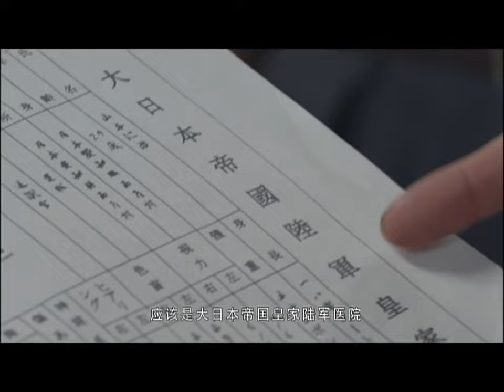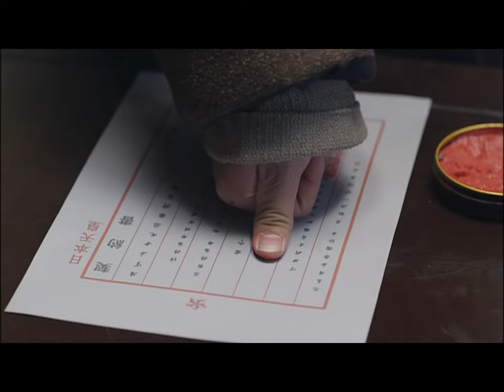【西北抗日軍Northwest Army】EP27|西北三兄弟同仇敵愾，內懲匪患外除日寇，共同抗擊日軍！ |主演：王雷 劉濤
【西北抗日軍Northwest Army】每晚GMT+8 20:00准时更新4集

劇情介紹🎬
       《西北抗日軍》（別名《八百壯士血染黃河》 ）故事講述了葛十三、常二寬和醜娃這三個身世不一、性格迥異、血氣方剛的普通西北軍士兵，在亂世年代裡的命運沉浮、愛恨情仇。他們由於命運機緣走到了一起，在血火裡結成了生死之交的異姓兄弟。日軍的戰火燒到了黃河邊上，他們因為各自的複雜原因分別加入了共產黨、國民黨和日本侵略軍，他們的命運也隨著各自的選擇發生了巨大的變化。他們為達目的，兄弟鬩牆，但也因為曾經的情義而困惑和猶豫，經受心靈的絞殺。

本劇著重描寫了由孫伯齡率領的西北軍在中條山前期保衛戰中對日軍的幾次戰役以及共產黨的情報機構對幾次戰役勝利的重要貢獻，揭秘和再現了西北軍中條山保衛戰中著名的“八百壯士”的悲壯故事，感人肺腑，蕩氣迴腸。

Plot introduction 🎬
        The story of "Northwest Anti-Japanese Army" (also known as "Eight Hundred Heroes Blood Dyeing the Yellow River") tells the story of Ge Shisan, Chang Erkuan and Chouwa, three ordinary soldiers of the Northwest Army with different backgrounds, different personalities, and strong blood. There are ups and downs of fate, love and hatred. They came together by fate and became brothers of different surnames who were friends of life and death in the blood and fire. The Japanese army's war burned to the edge of the Yellow River. They joined the Communist Party, the Kuomintang, and the Japanese Invasion Army respectively due to their own complicated reasons, and their fate has undergone tremendous changes with their respective choices. In order to achieve their goals, they fought against each other as brothers, but they were also confused and hesitant because of their former friendship, and suffered spiritual strangulation.

This play focuses on the several battles of the Northwest Army led by Sun Boling against the Japanese in the early defense of Zhongtiao Mountain and the important contributions of the Communist Party's intelligence agencies to the victory of several battles, revealing and reappearing the Northwest Army's defense of Zhongtiao Mountain. The famous tragic story of the "Eight Hundred Heroes" is touching and soul-stirring.